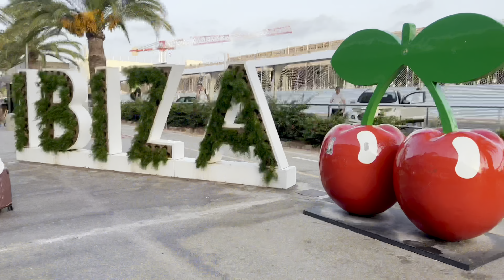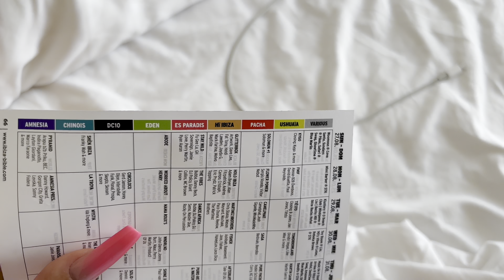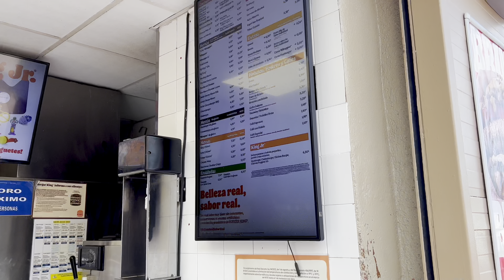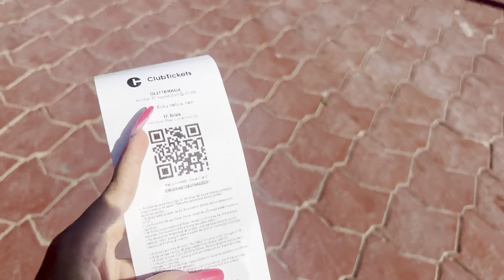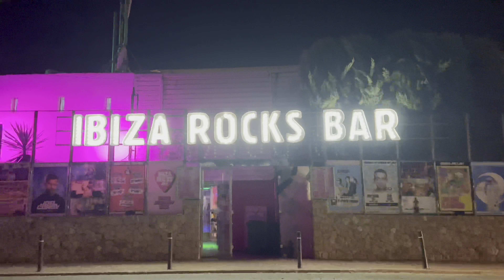#2 VLOG A IBIZA *Hi Ibiza* 🪩🍒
VINTED:  @CamillaAndMatilde

• SHEIN: SBV241 (15%)

Filming: IPhone 13 pro max
Editing: iMovie

Speriamo che questo video vi sia piaciuto e ci vediamo al prossimo😘